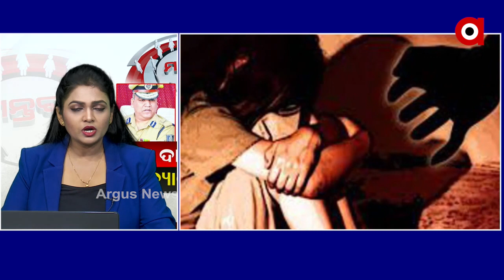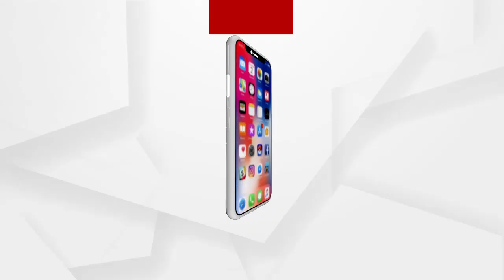MANTABYA :ନୂଆ ଦାୟିତ୍ୱ ନୂଆ ଚ୍ୟାଲେଂଜ୍